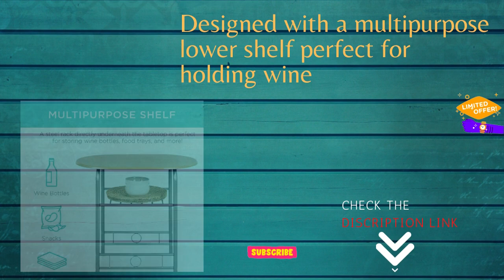Best Table Chair Set for Kitchen in 2021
Best Choice Products 3-Piece Wooden Round Table & Chair Set for Kitchen, Dining Room, Compact Space w/Steel Frame, Built-in Wine Rack - Natural

SPACE-SAVING DESIGN: This dining set is functional yet unobtrusive, with chairs that fit perfectly to the table's edges to make it perfect for any kitchen, dining room, or living room
BUILT-IN STORAGE: Designed with a multipurpose lower shelf perfect for holding wine, food trays, and more directly under the frame
ERGONOMIC BACKREST: Chairs are designed with a curved backrest to promote a healthy, comfortable posture; high quality also includes a 330-pound weight capacity per chair
STURDY CONSTRUCTION: Table top and seats are built with durable engineered wood, both with solid iron frames for the reliable set to last for years to come
COMPACT SET: 3-piece wooden table and chair set is the perfect addition to small areas, such as dorms and apartments, for an intimate meal with your favorite guest; TABLE DIMENSIONS: 31"(L) x 20.75"(W) x 29.5"(H); Table Weight Capacity: 110 lbs.

Specifications:
Table Dimensions: 31"(L) x 20.75"(W) x 29.5"(H)
Chair: 20.5"(L) x 15"(W) x 20.25"(H)
Backrest: 20.5"(L) x 1.25"(Thick) x 12"(H)
Seat: 14"(Dia) x .75"(Thick)
Floor-to-Seat: 17.75"(H)
Chair Weight Capacity: 330 lbs.
Table Weight Capacity: 110 lbs.
Weight: 33.3 lbs.
Material: Wood, Iron
Assembly required (with instructions)

kitchen toy,
kitchen tour,
kitchen gadgets,
kitchen gadget,
kitchen remodel,
kitchen playset,
mini kitchen set,
giant kitchen toy,
kitchen cleaning,
kitchen nightmares,
indian kitchen tour,
ad kitchen,kitchen gadget testing,
toy kitchen,kitchen set,kitchen aid,
kitchen diy,zedd kitchen,kitchen tips,
cute kitchen,kitchen play,aruz kitchen,
toca kitchen,mini kitchen,small kitchen,
kitchen hacks,aru'z kitchen,hells kitchen